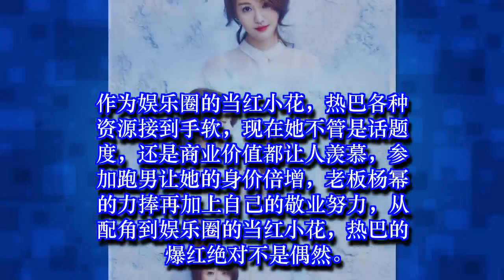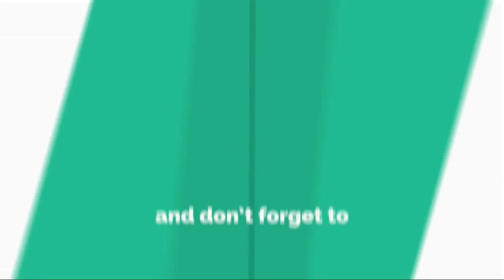金鹰女神公布名单！有你喜欢的女星吗？✔